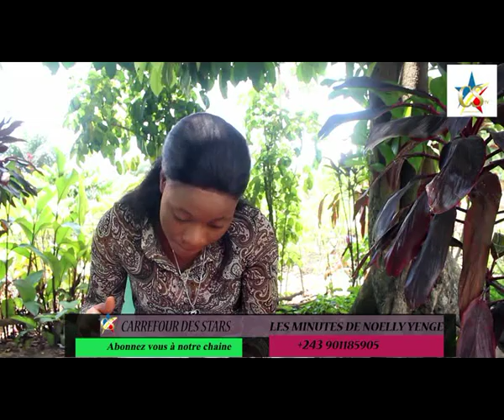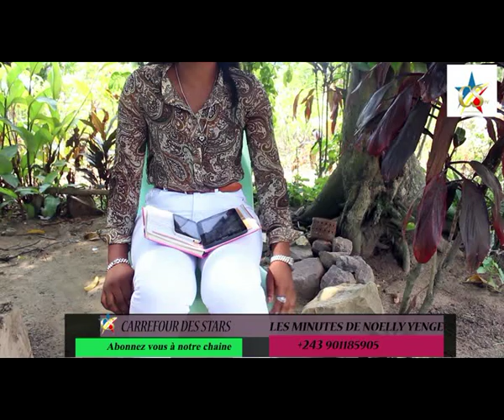TÉMOIGNAGE/HISTOIRE VRAI/FAITE ATTENTION AVEC QUI VOUS VOUS METTEZ EN COUPLE/IL VEUT TUER SA FEMME🤬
Carrefour Des Stars TV - Ya ba stars, Maboke, Koseka, Ndule, Ba realités ya vie, Liloba ya Nzambe, Tosolola kati, Patron, Yebisa biso oza nani pe olingi nini? Carrefour Des Stars TV eza chaine ya liboso na internet pe ya munene na YouTube. Sikoyo toza na 7 000 abonnés na YouTube , déjà batu 2 millions batali biso, pe toza na 78.000 fans na Facebook. Ba theatres na biso eza ba maboke ya nzongzing tosalaka na ba star ya minene ya mboka na biso. Chaque jour totiaka ba film ya sika. Koma pe abonné ya Carrefour Des StarsTV po otala ba theatres nioso ofele. Panza sango ndeko, po Congolais nioso pe atala theatre elongola ye pe ba stress. Merci pona confiance pe fidelite